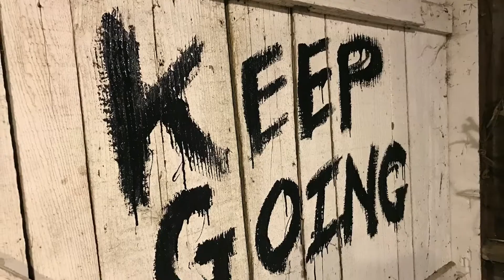Tattoo, meet the Ocean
KEEP GOING. These are the words I needed to hear. What does it mean? Determination to bear your burdens and not give up. A reminder. A promise.  In this video, I introduce my tattoo to the ocean, from which this tattoo drew partial inspiration.